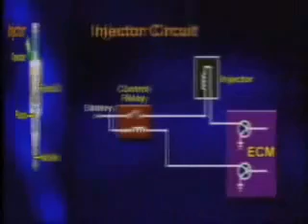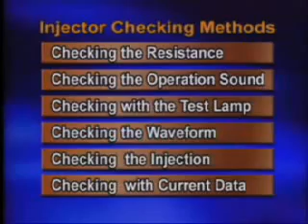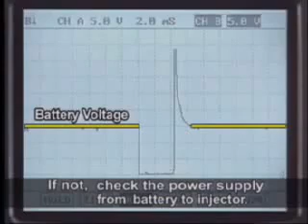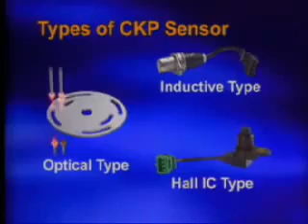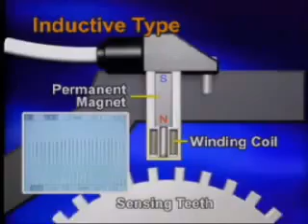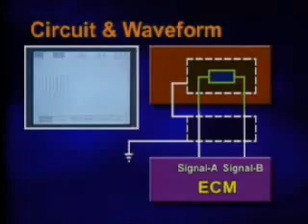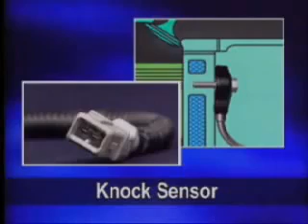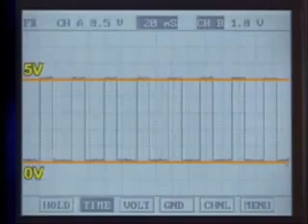Inyectores de combustible, sensor CKP, sensor de detonación golpeteo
Inyectores de combustible, sensor de posición de cigüeñal CKP, óptico, inductivo y hall y sensores de detonación y golpeteo. Como funcionan y como probarlos.